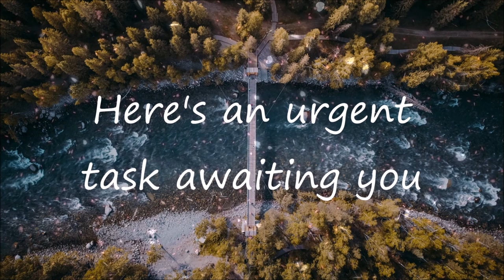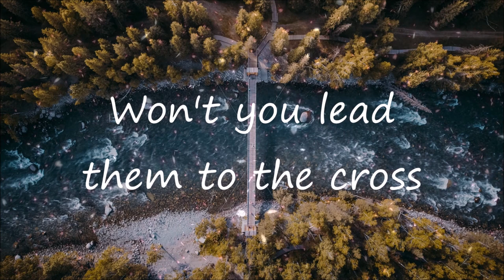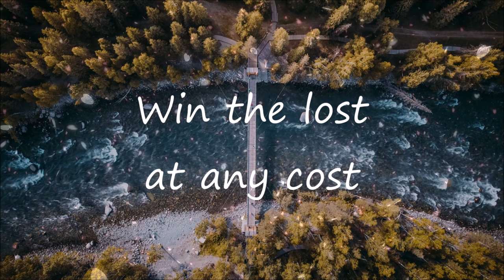Win The Lost At Any Cost Lyrics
Win The Lost At Any Cost from Commonwealth Baptist College
Written by Leon H. Ellis